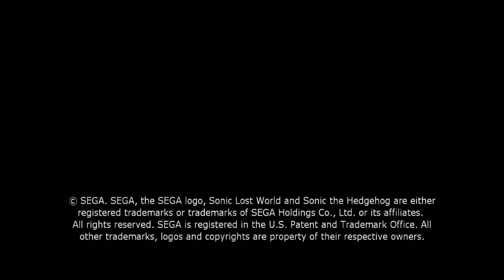Sonic Lost World: 1 - Super Sonic Galaxy